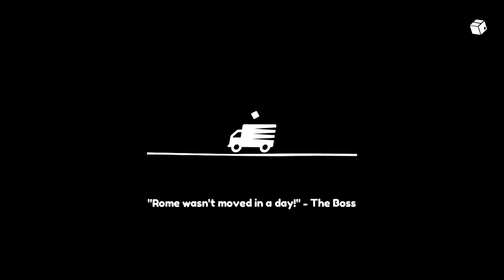Moving Out | Episode 6 | Ghostie Goos